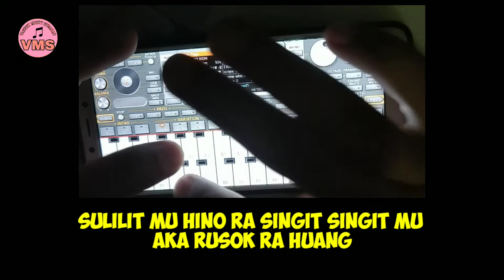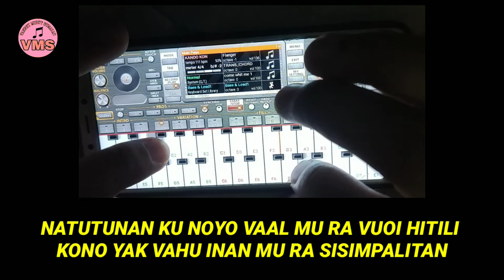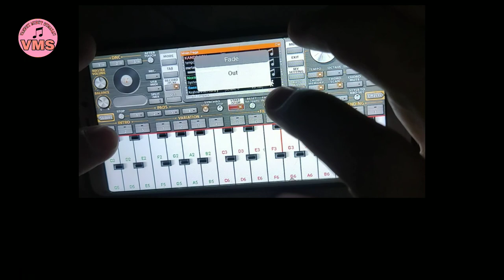Lagu Murut || Sisimpalitan (edie andayol) - Set Manual Murut ORG 2021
Sisimpalitan edie andayol
sisimpalitan
Lagu Murut terbaru 2021
lagu murut 2021